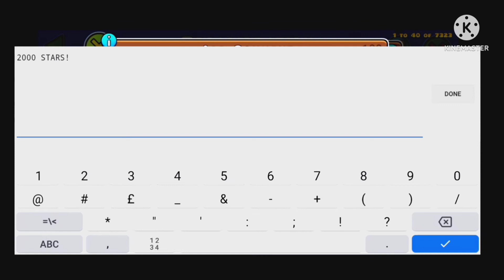2000 STARS! | Recalibration by deevoo 100% 3 coins | Geometry Dash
Robtop always drunk, rating easy demon as 7 stars smh